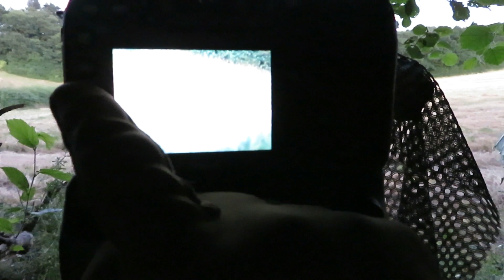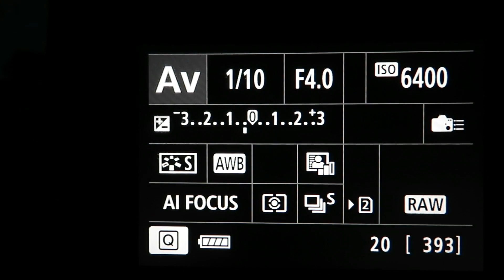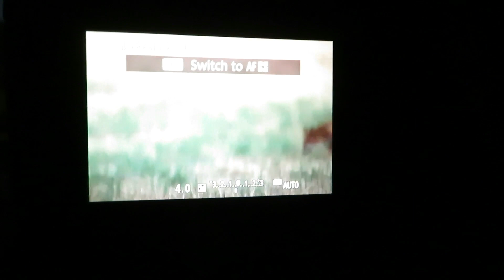Wildlife Photography........Fox mini expedition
My first Vlogging video attempting wildlife photography.

I encountered a Red Fox a couple of times in the same location, so one evening decided to get out with camera gear and try to photograph it.